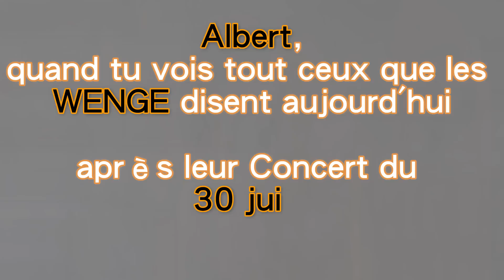🔴 LES WENGE ONT PEUR DE QUOI AU JUSTE?, FALLY IPUPA SON STADE DES MARTYRS FAIT PARLER DEJA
Albert PREMIER remet les WENGE a leur place et donne des idées pour la réussite de l'Artist FALLY IPUPA au stade des Martyrs